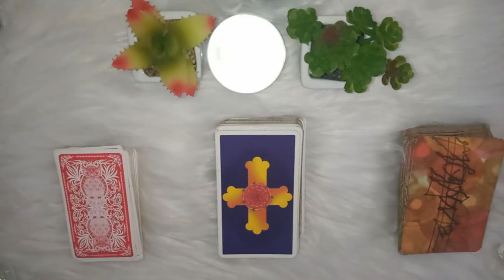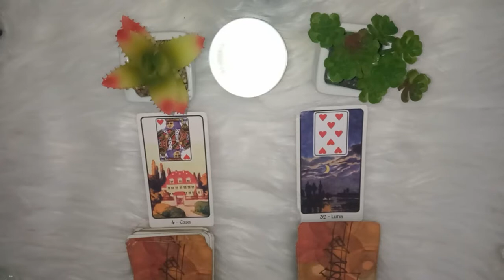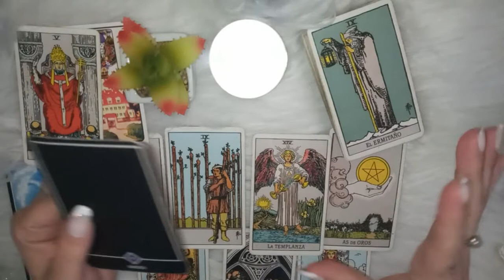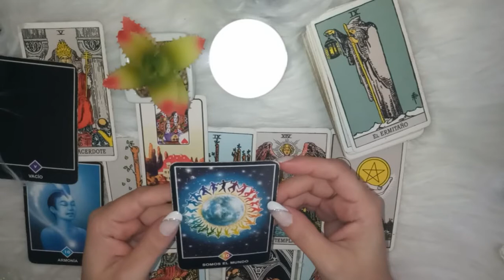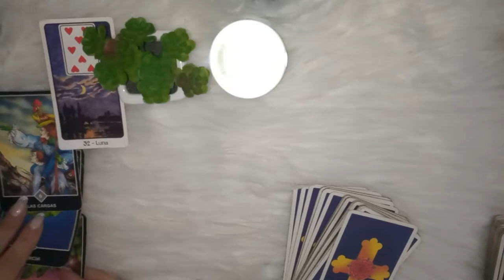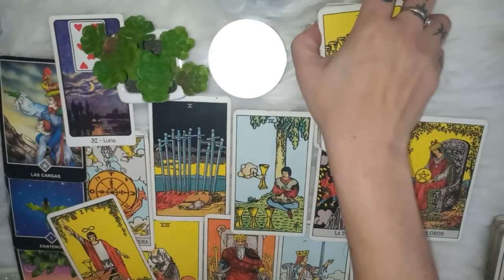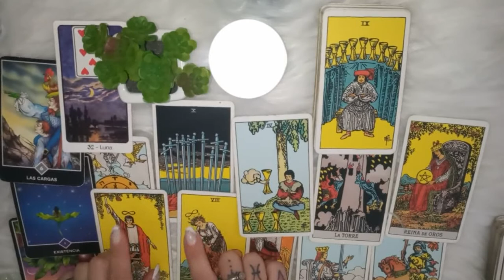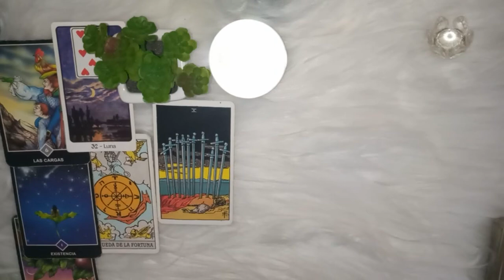💜QUE QUIERE CONTIGO(EX/ NUEVO AMOR🛸)CUALES SON SUS VERDADERAS INTENCIONES?🤴👸❤️